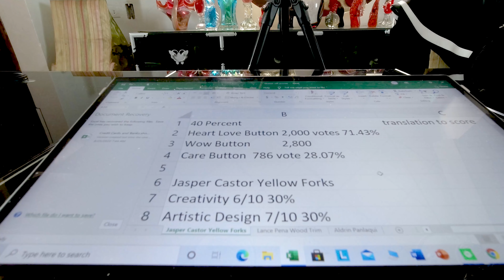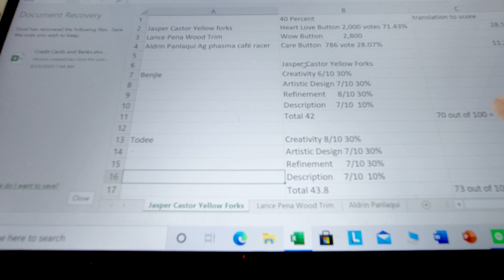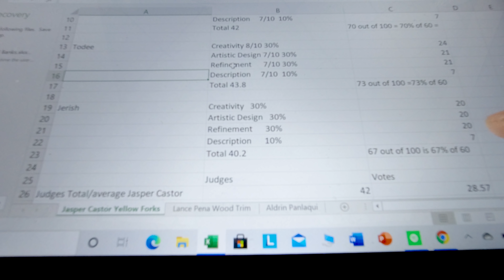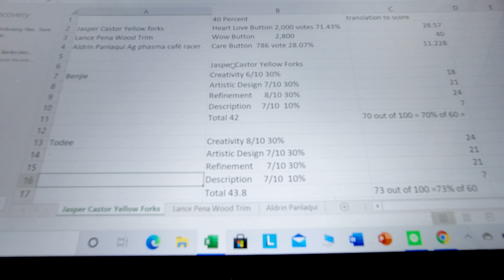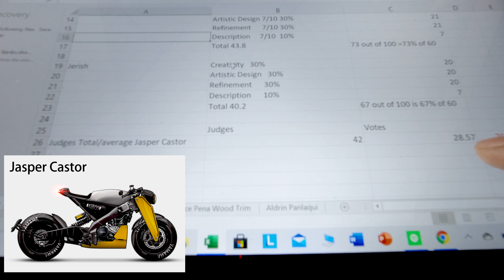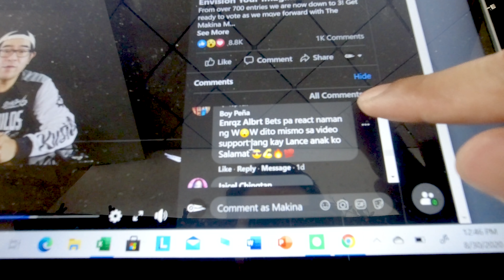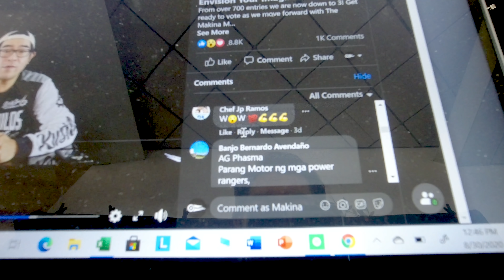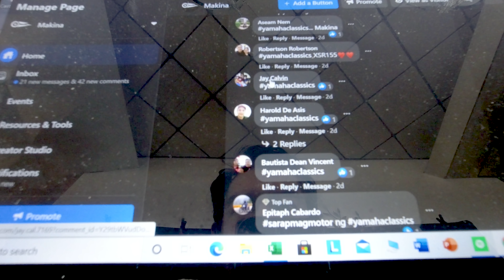2020 Envision Your Imagination Winner!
Here we go! Ang nanalo ng isang Bagong Yamaha XSR155  ay si...
@Yamaha Motor Philippines, Inc.